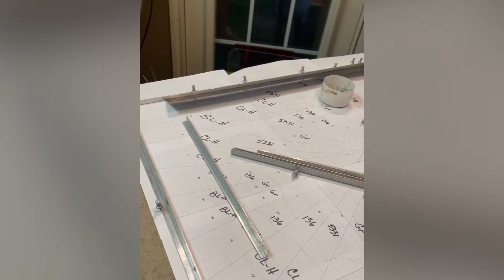Cross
This stained glass piece was designed and built as a gift for a dear friend.